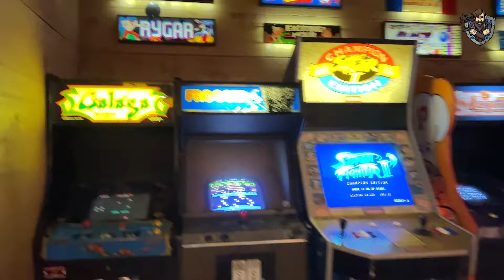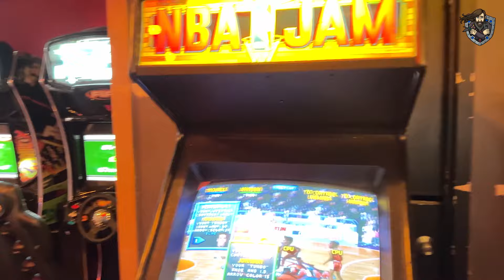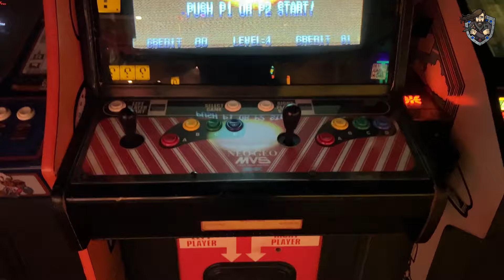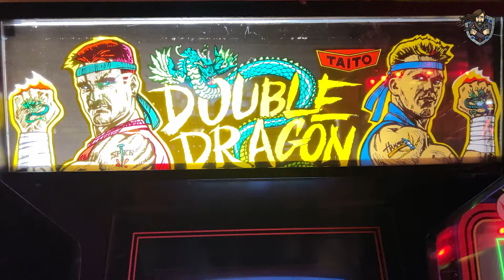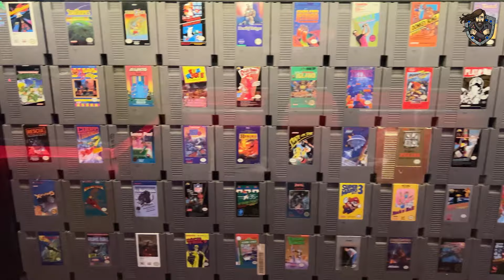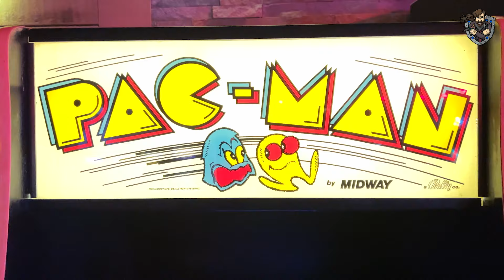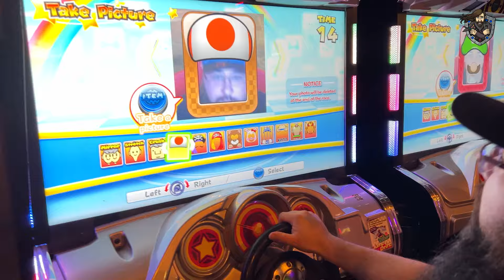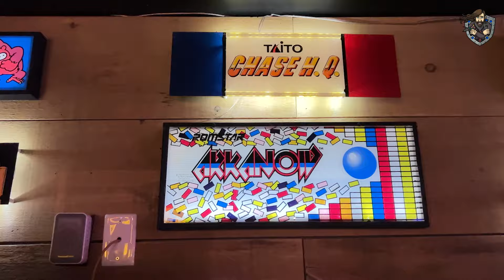The Best Place on Earth - Tilt Arcade Bar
Have we taken a time machine back to the 80's? It sure feels like it! Join me and fellow Gaming creators WillyLo, Jon of War, and Alex as we spend a night in Tilt Arcade Bar located in London Ontario, Canada!

Tilt Arcade Bar in London, Ontario, is an absolute gem for anyone looking to blend nostalgia, fun, and great vibes. From the moment you step inside, you're transported back to the golden age of arcades. The collection of classic arcade games is impressive, featuring everything from Pac-Man to Mortal Kombat!

The atmosphere is fantastic, with neon lights, retro decor, and an upbeat soundtrack that perfectly complements the gaming experience. Whether you're a seasoned gamer or just looking for a fun night out, Tilt has something for everyone. The bar offers a wide selection of craft beers, cocktails, and delicious snacks, making it easy to settle in for hours of entertainment.

What truly sets Tilt apart is the friendly and welcoming staff. They are always on hand to help with game instructions or to recommend a drink. The crowd is diverse, with people of all ages enjoying the games, making it a great place to meet new friends or hang out with old ones.

Overall, Tilt Arcade Bar is a must-visit spot in London, Ontario. It's the perfect place to relive childhood memories, challenge friends to a high-score battle, and enjoy a night filled with laughter and fun. Highly recommended for anyone looking for a unique and enjoyable outing!